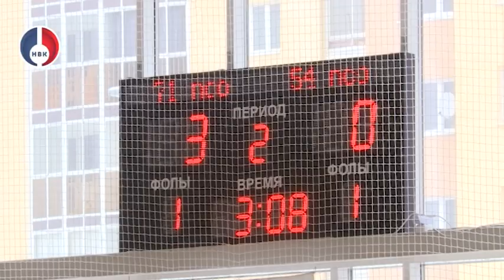Соревнования по мини-футболу в рамках спартакиады ГУ МЧС России по Свердловской области